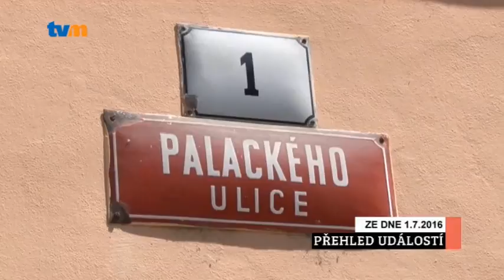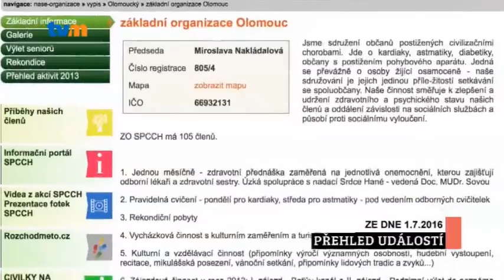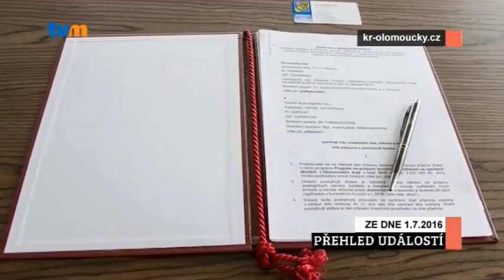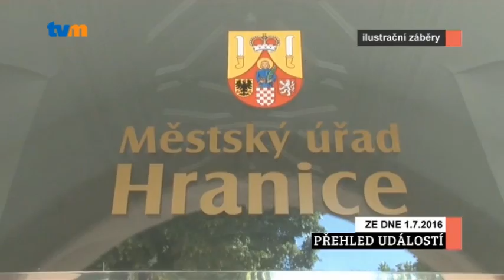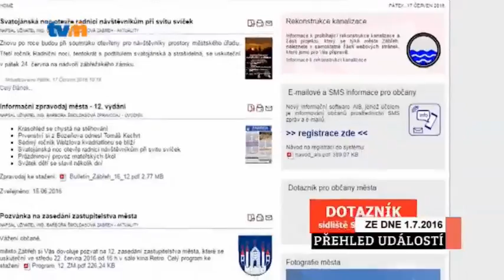Přehled událostí - 26. týden 2016, TV MORAVA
V přehledu vám dnes připomeneme např. tyto události:
- Prostějovský magistrát chystá odkoupení radarů, které na území města provozovala  soukromá firma.
- Vesnicí Olomouckého kraje roku 2016 se stal Hněvotín na Olomoucku.
- Olomoucké hejtmanství opět podpoří vysoké školy v regionu.